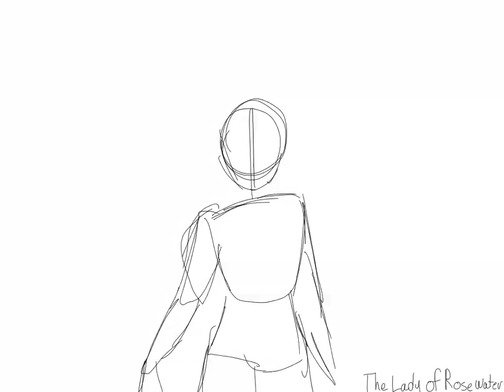Linked Universe Hyrule Animation Test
Short animation test I did of Hyrule while I was bored, I technically did some of the chain a few years ago but that wasn't proper animation so I decided to revisit the project. If this video does well (which is like 50 views for me) I'll clean it up and do proper linework for it.